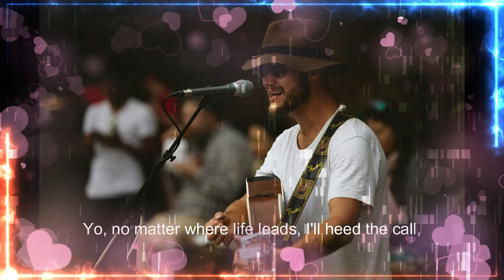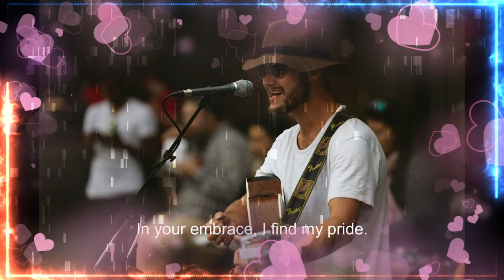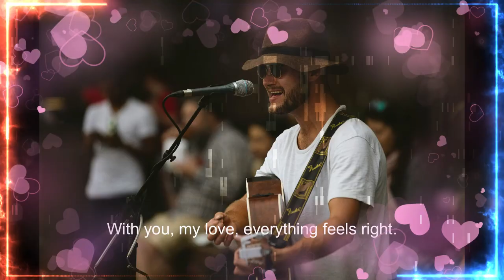Eternal Flame:Love Song for the Ages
"Embark on a journey of timeless love with 'Eternal Flame', a captivating ode to enduring passion and unwavering devotion. Through the highs and lows of life's adventure, this song celebrates the eternal beauty of love as a guiding light, inspiring listeners to cherish their most cherished connections. Let the heartfelt lyrics and uplifting melody of 'Eternal Flame' ignite the flames of love in your heart and soul."